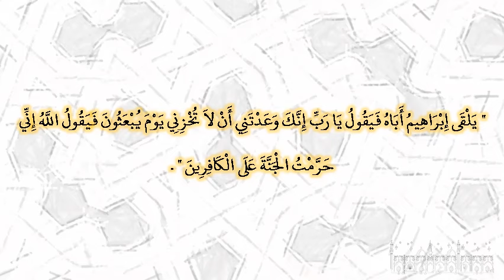صحيح البخارى - كتاب التفسير - 4769 - باب {ولا تخزني يوم يبعثون}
حدثنا إسماعيل، حدثنا أخي، عن ابن أبي ذئب، عن سعيد المقبري، عن أبي هريرة ـ رضى الله عنه ـ عن النبي صلى الله عليه وسلم قال ‏  "‏ يلقى إبراهيم أباه فيقول يا رب إنك وعدتني أن لا تخزني يوم يبعثون فيقول الله إني حرمت الجنة على الكافرين ‏"  ‏‏.‏